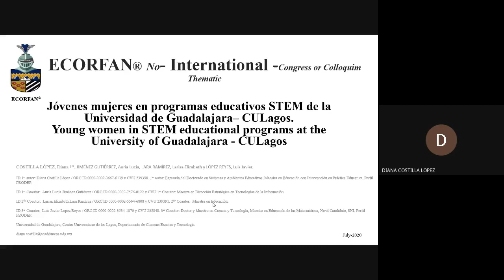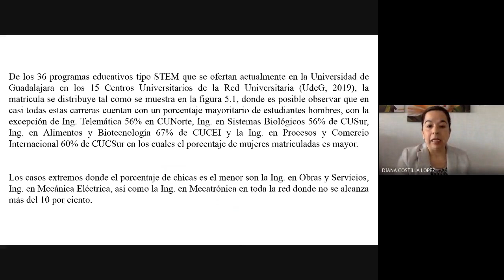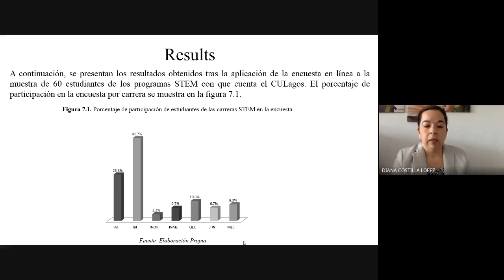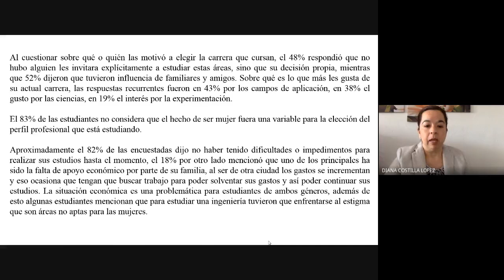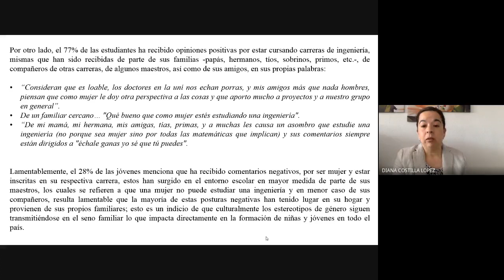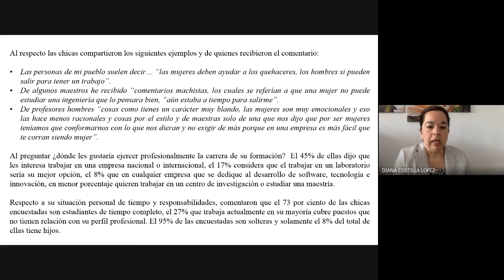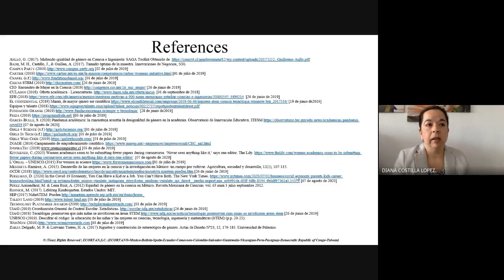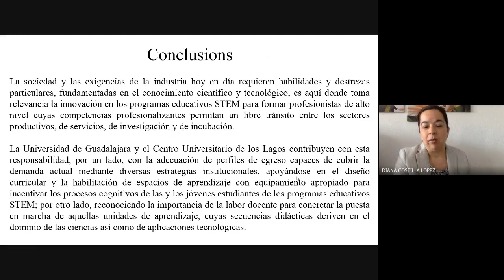MnlC-004 JÓVENES MUJERES EN PROGRAMAS EDUCATIVOS STEM DE LA UNIVERSIDAD DE GUADALAJARA - CULAGOS.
Título: JÓVENES MUJERES EN PROGRAMAS EDUCATIVOS STEM DE LA UNIVERSIDAD DE GUADALAJARA - CULAGOS.

Autores: COSTILLA LÓPEZ, Diana †*, JIMÉNEZ GUTIÉRREZ, Auria Lucia, LARA RAMÍREZ, Larisa Elizabeth y LÓPEZ REYES, Luis Javier.

Institución: Universidad de Guadalajara, Centro Universitario de los Lagos, Departamento de Ciencias Exactas y Tecnología.